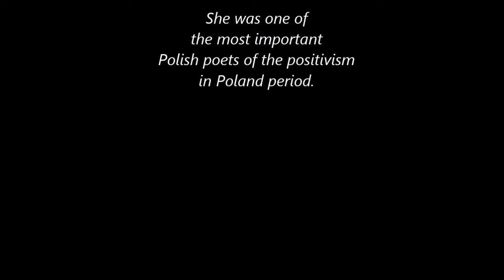Moment with Maria Konopnicka, Suwalki Poland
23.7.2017 Monument of Maria Konopnicka, Suwalki Poland

Maria Konopnicka (1842 – 1910) was a Polish poet, novelist, writer for children and youth, a translator, journalist and critic, as well as an activist for women's rights and Polish independence. She used the pseudonym Jan Sawa and others. She was one of the most important Polish poets of the positivism in Poland period.

1 min of non copyrighted relaxing music!